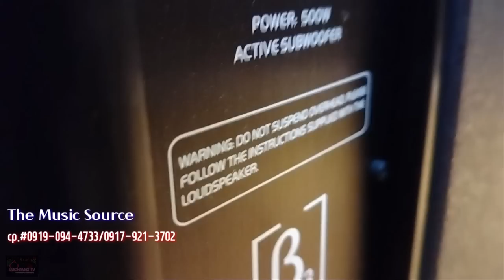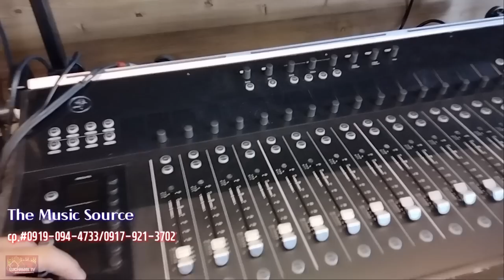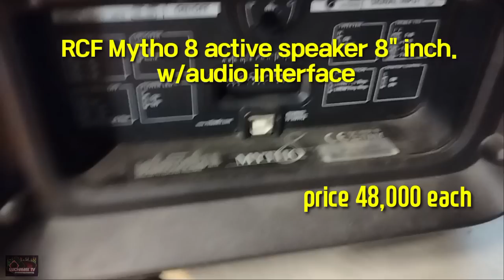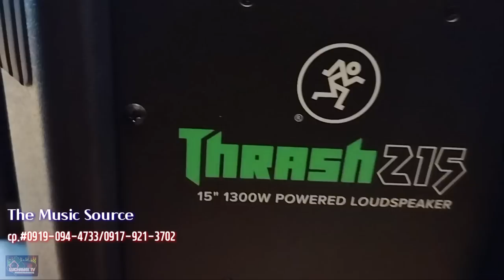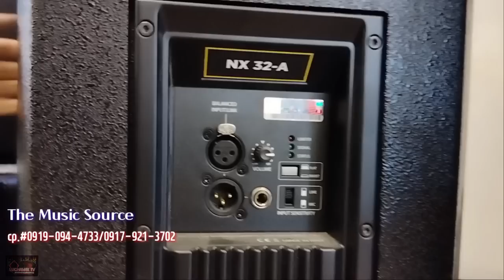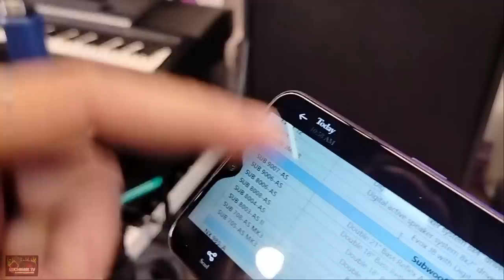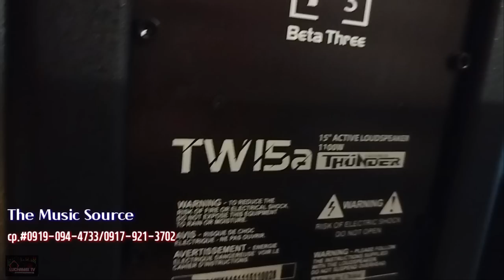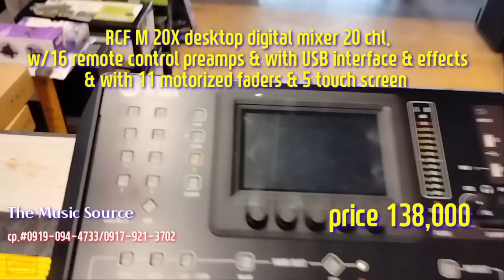Grabe ganda nila sa price palang || pinaka supplier ng Beta 3 RCF, Mackie & Cerwin Vega speaker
1. Billie jean battle mix